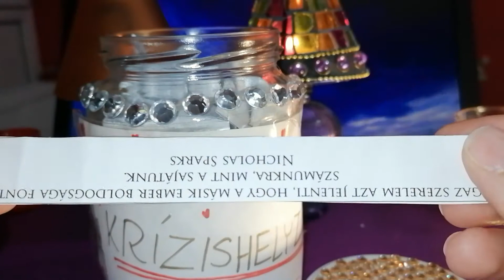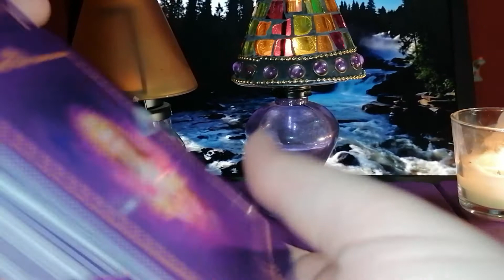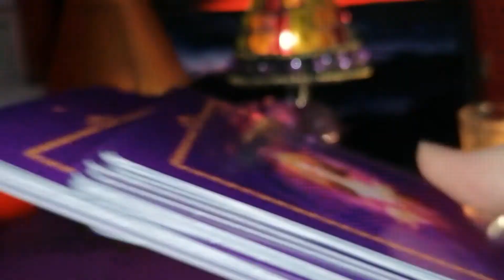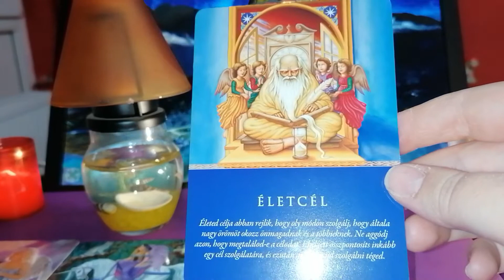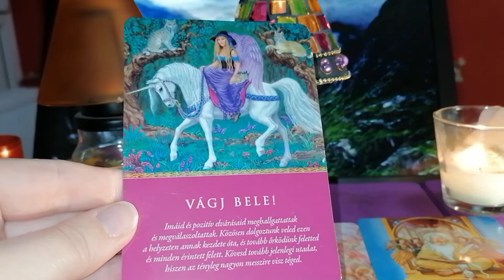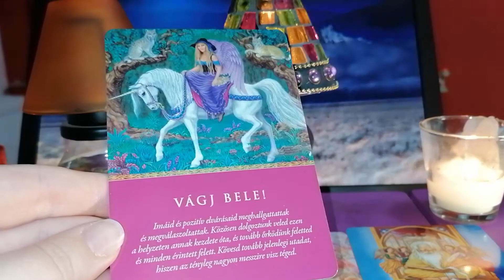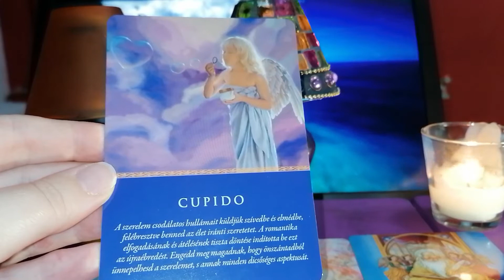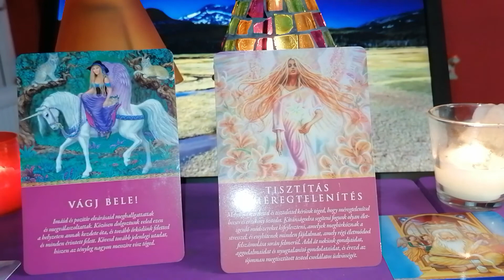Válassz, mire akarsz figyelni November 12. -én!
Ma is kihúztam két fontos témakört, amire figyelve jobb napod lesz, és hosszú távon fejlődésedet szolgálja.